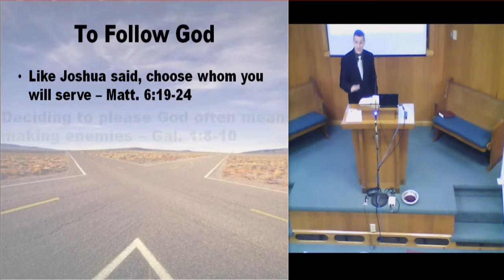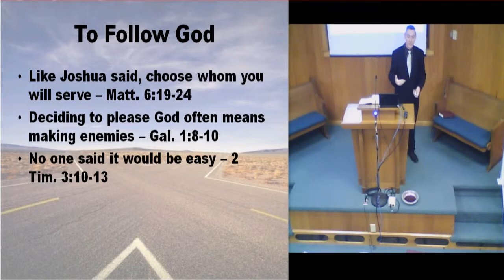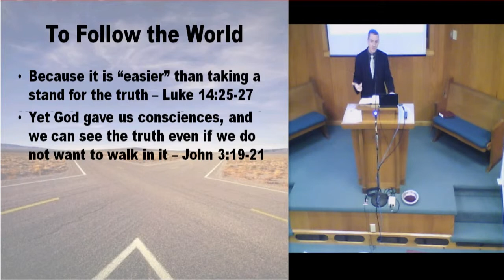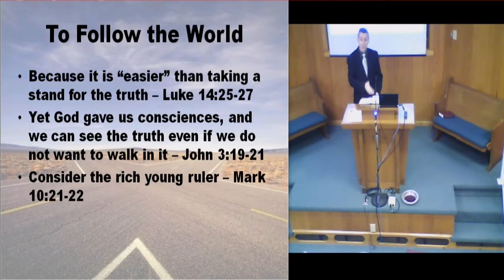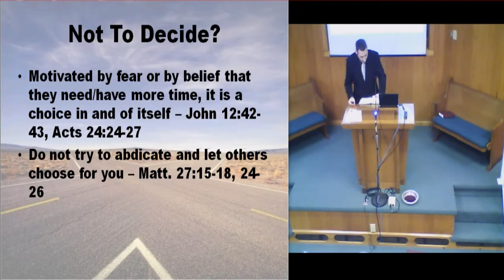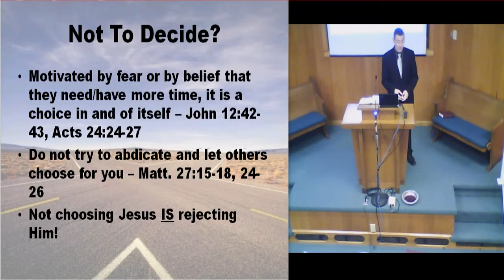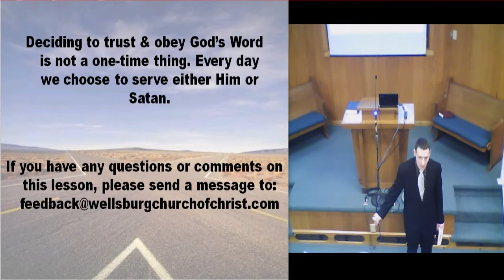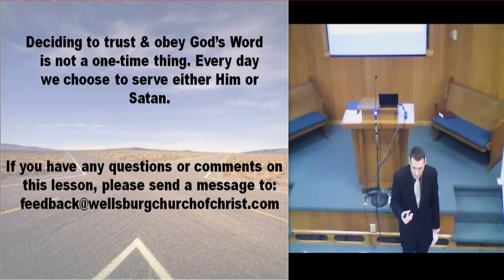What Do You Choose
Every day in our lives we have choice. Choices to do something or not to. Whatever our choice if it involves morals we should be consulting our Lord. Study with us as we dive into God's Word about this.